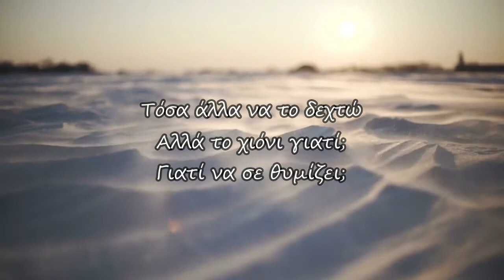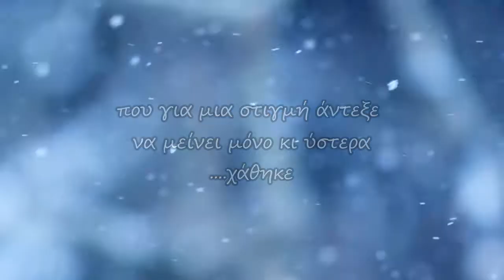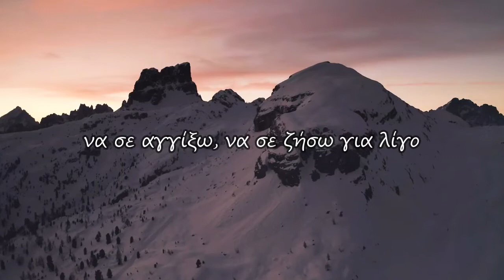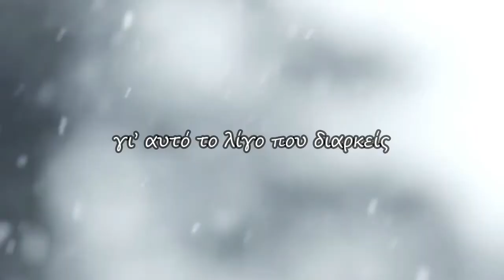Χιόνι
Μουσική - βίντεο
 : Αλέξανδρος Καρκάλας
Ποίηση
 : Ρενέ Στυλιαρά

*Βίντεο (Slow Motion Snowfall)-(Snow winter background)-(Snow Storm Close Up Winter Background Stock Footage)-(Snow melting on a hand Realtime)-(Timelapse of Snow melting)-(AERIAL WINTER_Dolomites-Julian Alps)-(Relaxing music with snowfalling moments)